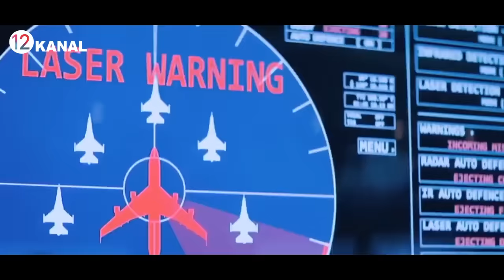ПРЕЗИДЕНТ. СОХЧИЛАРИНИ БИЗ НЕГА КУРМАЙМИЗ